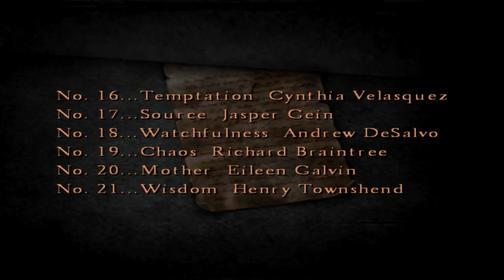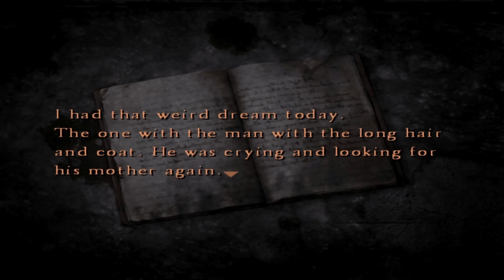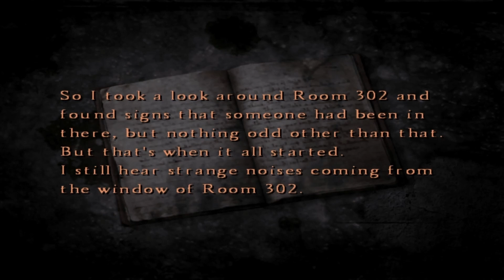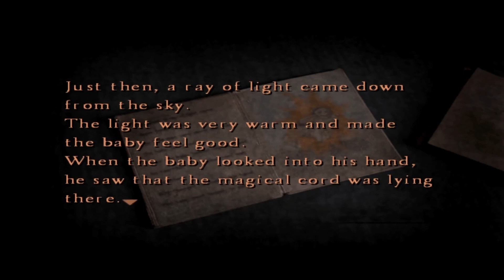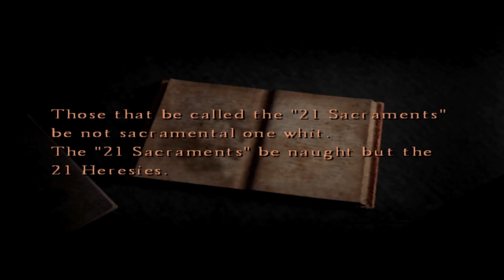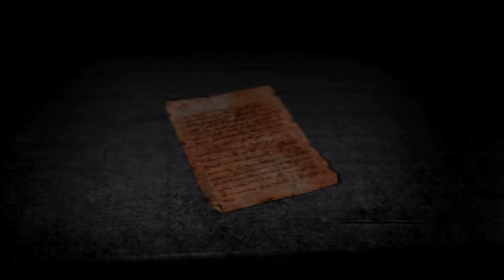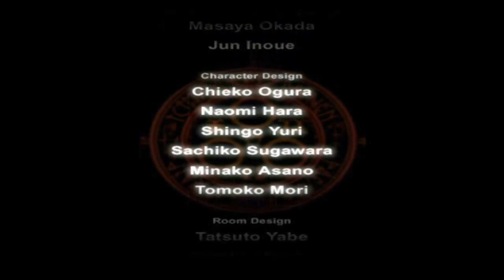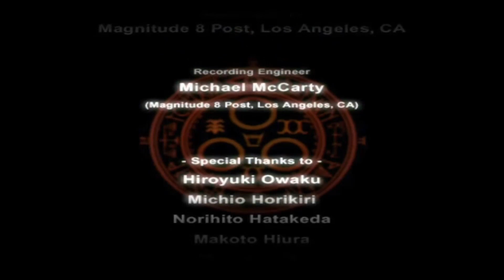Silent Hill 4 The Room Ending!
Finally at the end of this game, let me tell you I have never died so much lmao but I had to cut that out bc it was horrible ha ha.. thank you for watching and want to say welcome to the recent subs I Appreciate it.